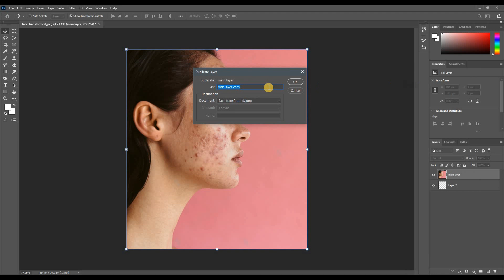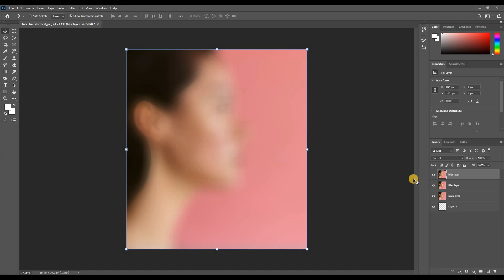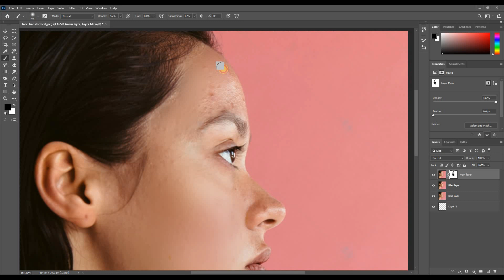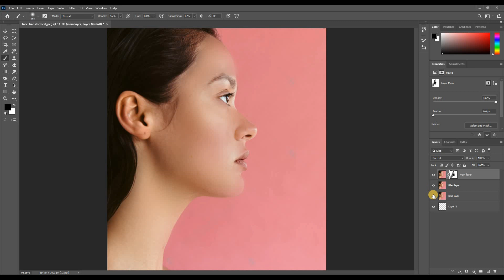Photoshop tutorial of High end skin retouching for beginners 2023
In this video I am showing you High end skin retouching in Photoshop.
this is very helpful tutorial for Photoshop beginners.